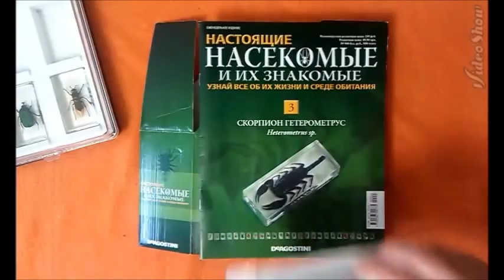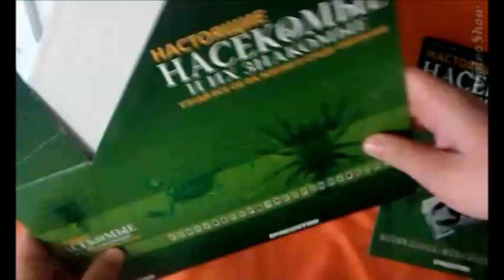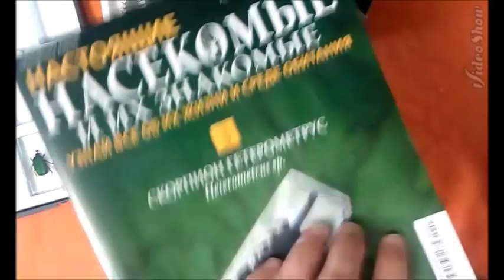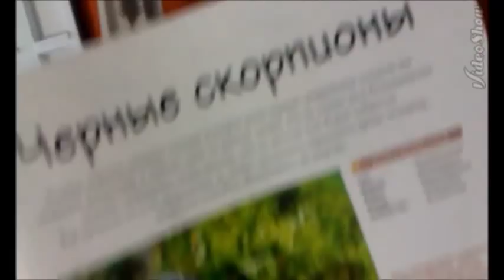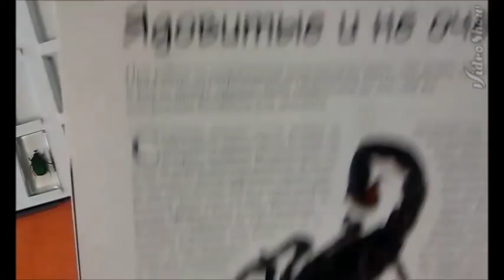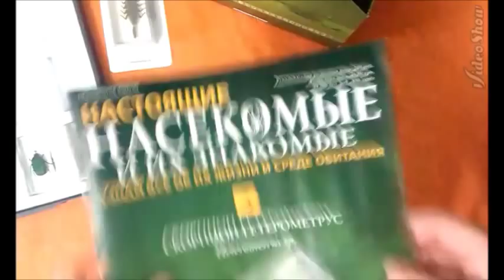Насекомые и их знакомые №3 - Скорпион Гетерометрус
Очередной обзор на коллекцию "Насекомые и их знакомые", на этот раз - №3 - Скорпион Гетерометрус